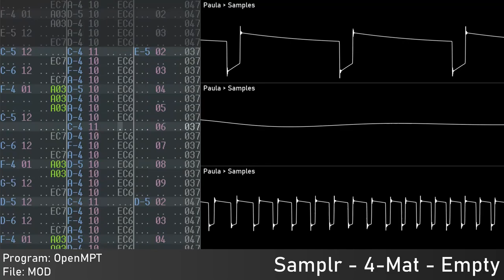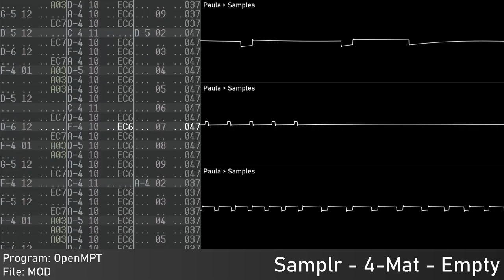[Paula cover] 4-Mat - Empty {Duo View}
Original:
 Authors: Matthew Simmonds (4-Mat)
 Of: n/a
 Year: 2005
 Program: (?)
  Platform: Commodore 64/128 (?)
 Played with: MOS 6581 - SID
  Clock: PAL - 50 Hz
 Source type: ?
 Taken from: DeepSID
Cover:
 Authors: Me
  Of: Moonshine
 Year: 2023
 Program: OpenMPT
 Platform: Windows to Commodore Amiga
 Played with: MOS 8364 - Paula
  Stereo Separation: None
 Source type: Traditional module - mod
  Compatibility: ProTracker+ (+1 channel); MPT+
 DLs:
Rendered:
 OpenMPT: Audio export; Video source
 Bandicam: Video capture
 Audacity: Edited audio export
 Corrscope: Video export
 VideoPad: Edited video export

Samplr